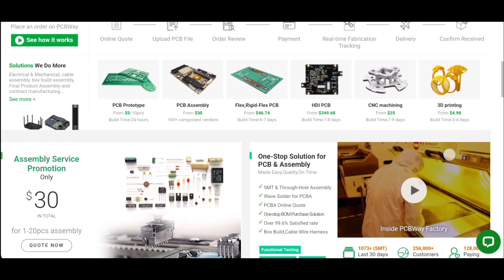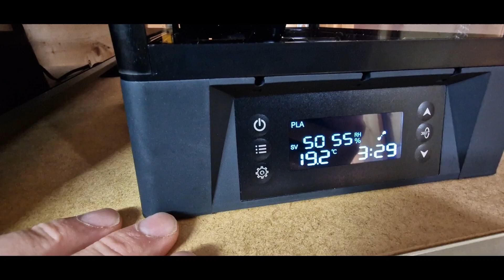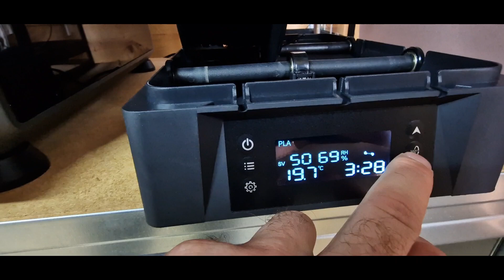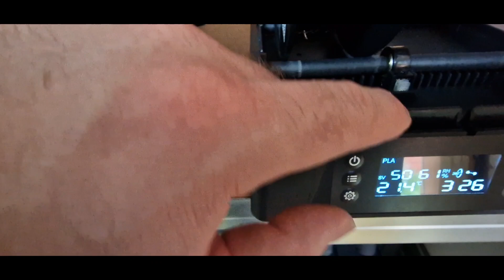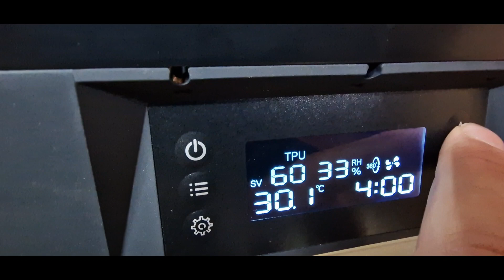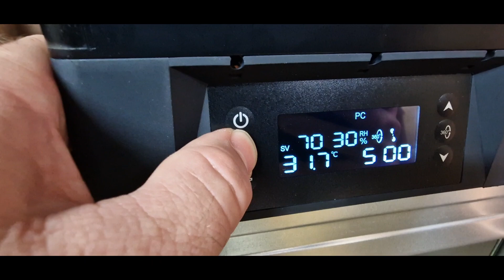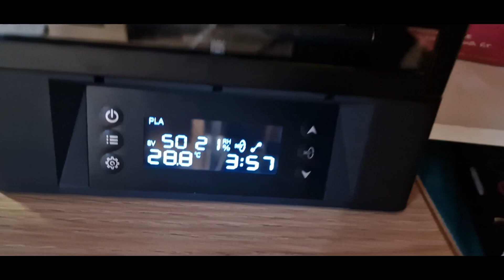Eibos Polyphemus Dual Filament Dryer, it spins and holds 3kg spools whattttttttt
Thank you to todays video sponsor, a leading manufacturer of PCB boards, CNC, 3D printing,  SMD stencils, and much more with amazing value,Fast turnaround and low minimums.

This double-spool dryer features an active rotation function, allowing filaments to rotate within the chamber for a true 360° uniform drying effect. It is also compatible with 3KG filament spools, ensuring versatility for a range of users. More details on our official website.